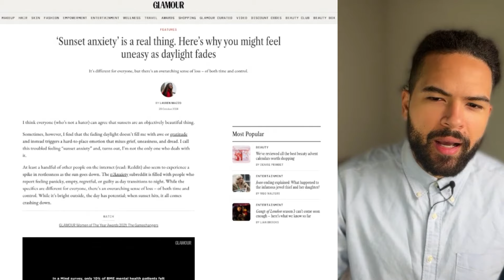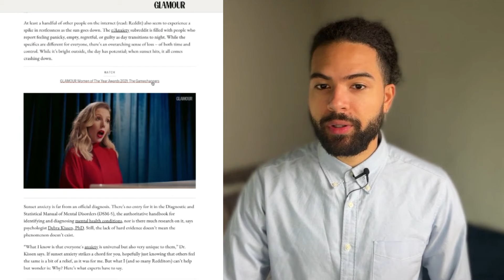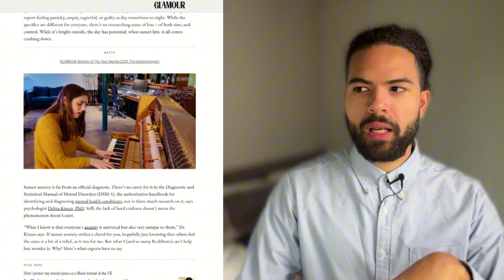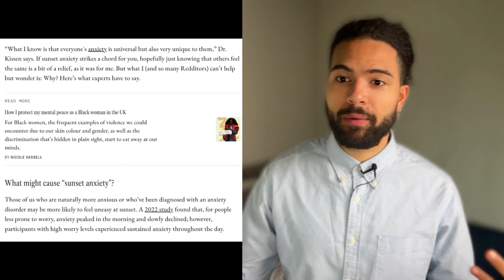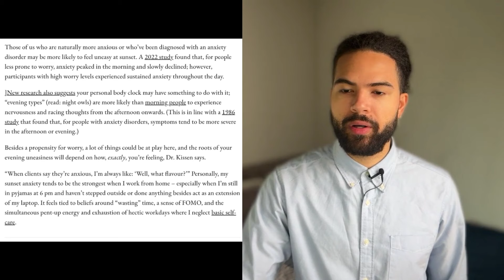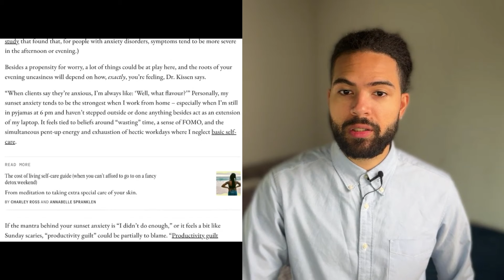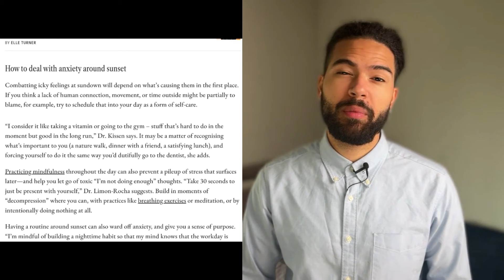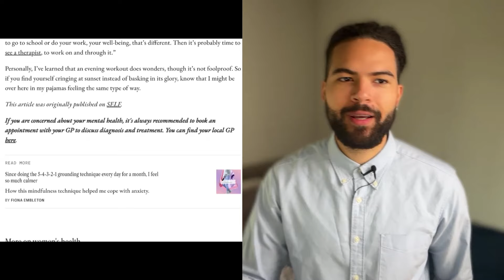My tips for dealing with Seasonal Affective Disorder